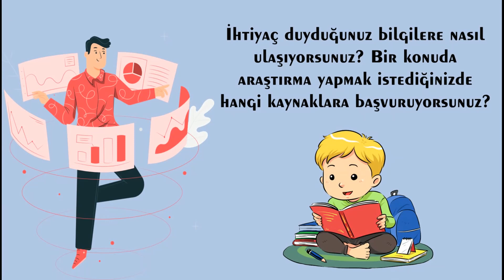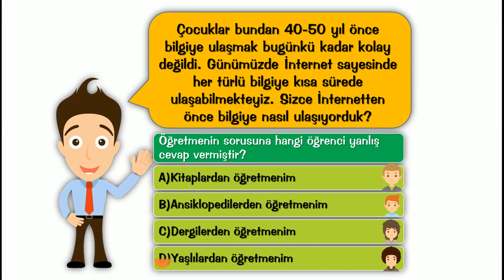5.Sınıf: Doğru Bilgiye Nasıl Ulaşırım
Tanıtımdır faydalanmak için, power point sunusu olarak, aşağıdaki linklerden indirebilirsiniz.